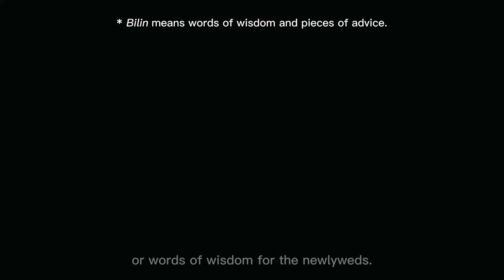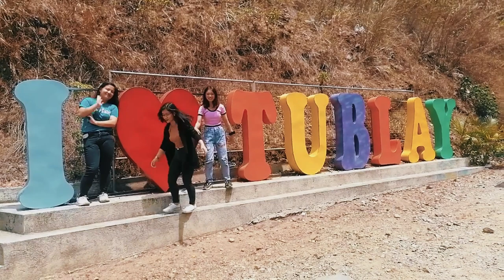Panseksahey - Wedding Culture of Ibalois at Tublay, Benguet, Philippines (PIC - SSP22)